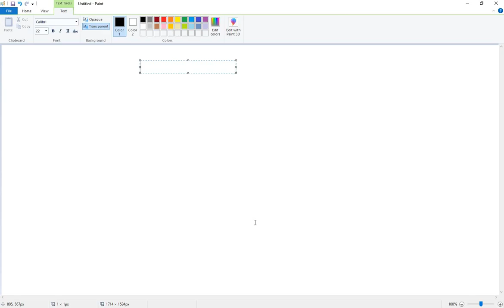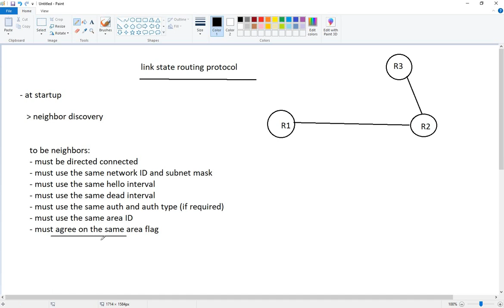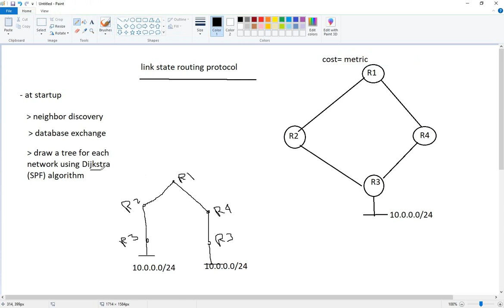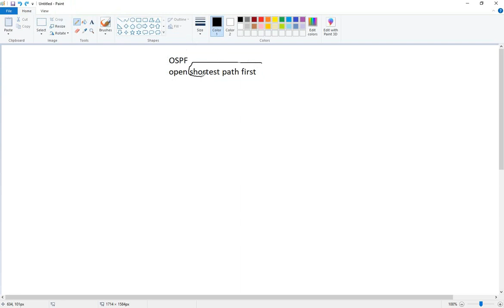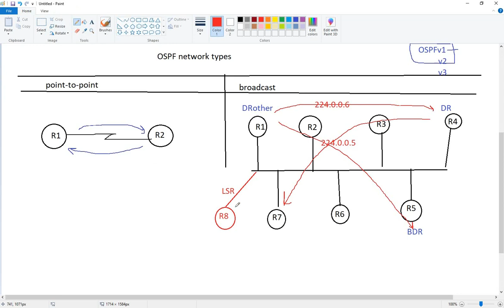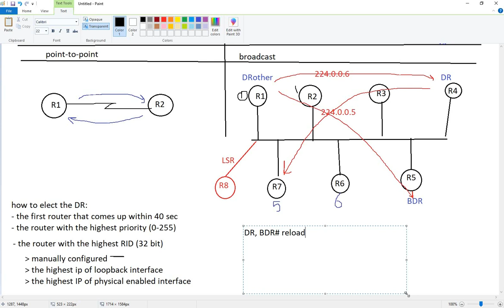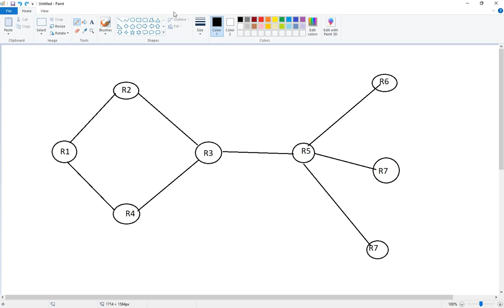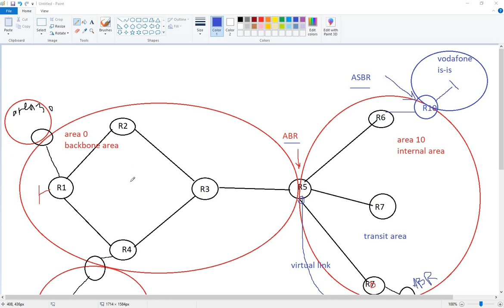27- CCNA 200-301 | OSPF Protocol